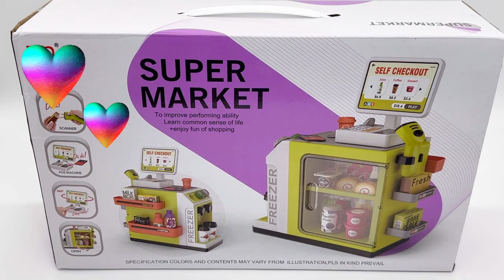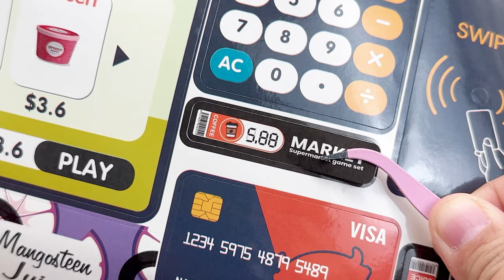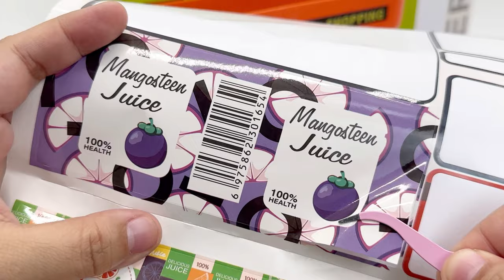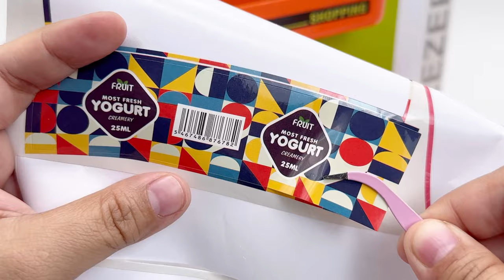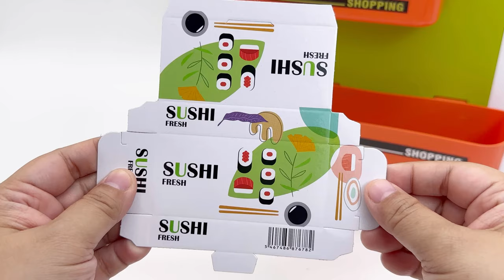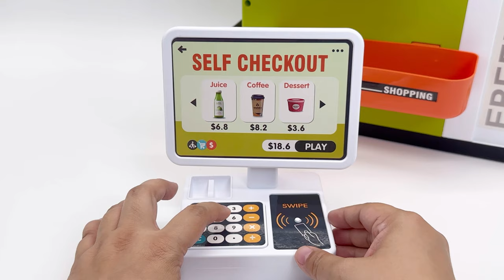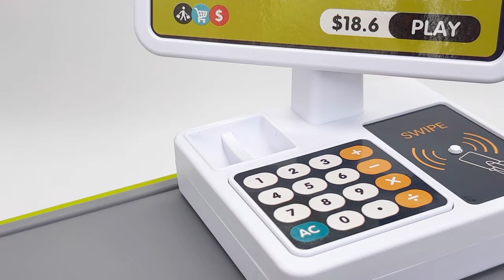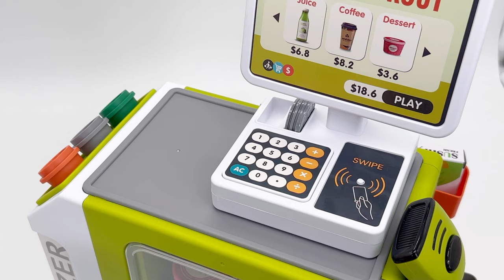Satisfying with Unboxing Cute Mini Coffee Shop and Supermarket Playset | ASMR Toys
Barbie Kitchen
Pink Kitchen
Miniature Kitchen Set
Pretend Play
Cute Toys

Children may learn while having fun with this pretend kitchen set. Improve their practical, imaginative, linguistic, and social abilities while learning about cooking through fun role-playing games. Children can tidy up and organize themselves after playing with the kitchen toys thanks to their storage space, which helps them form a habit of keeping things organized.